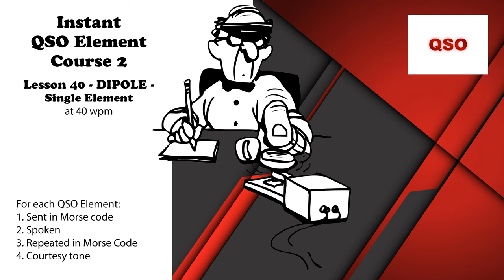Course 2 - Lesson 40 - DIPOLE - Single Element